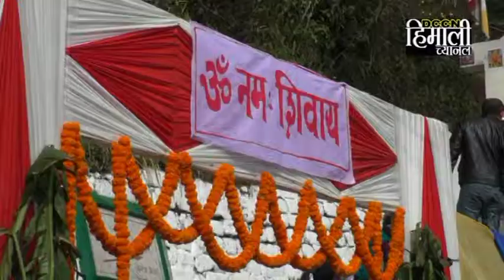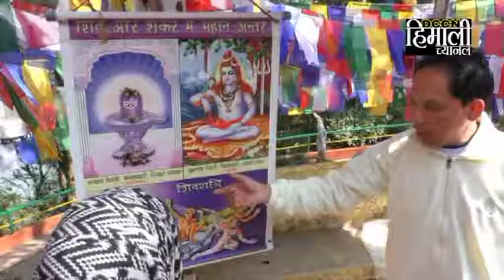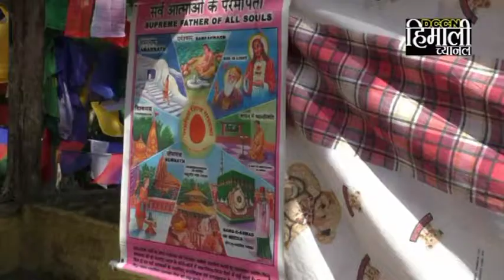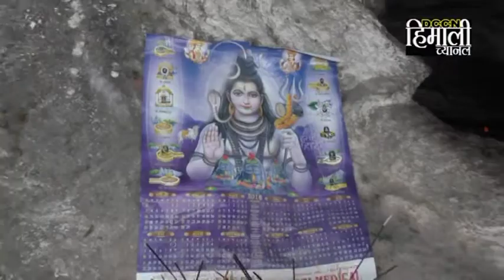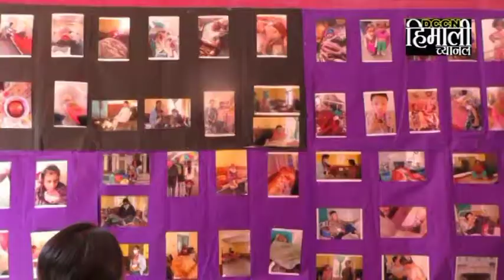Shiva Raatri 2016 Celebrated at "Mahakal Mandir" Dara, Darjeeling